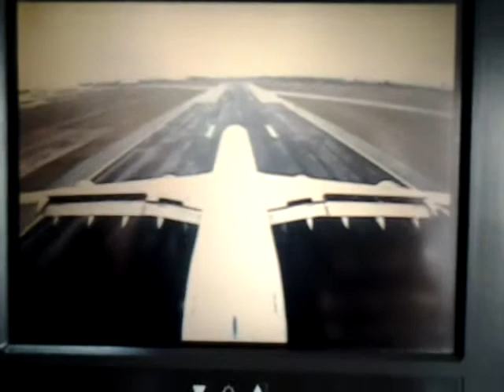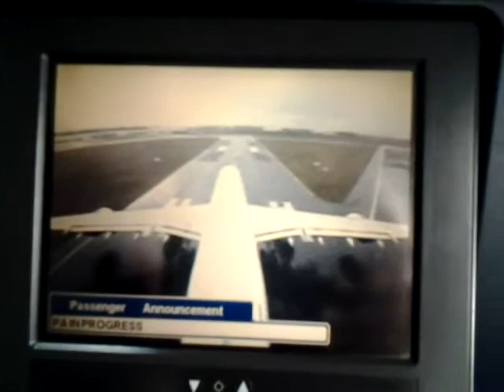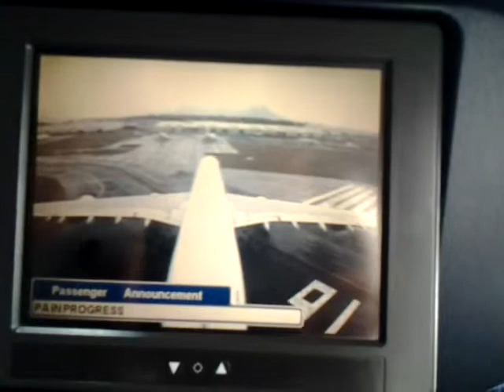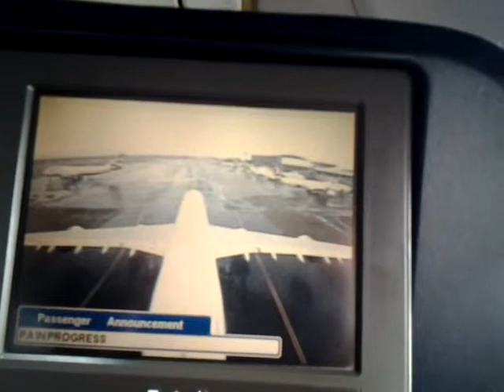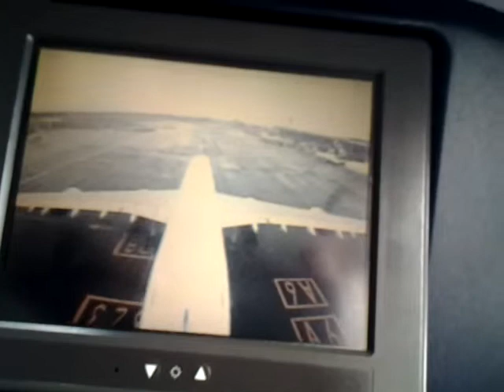Onboard Camera LANDING in Cape Town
This is a video showing an A340 landing at Cape Town International Airport using the on-board tail camera. This video goes all the way to taxiing to our gate. You will notice that we parked on the taxi way parking. Reason for this is that this was a local flight from Johannesburg flying into Cape Town. The airline then decided to use the A340 in order to cope with the high demand of passengers between the two cities. Cape Town International Domestic gates are not equipped for such a big aircraft. ENJOY